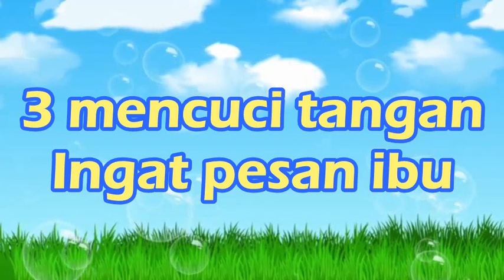123 INGAT PESAN IBU - Lagu Edukasi C0vid19 dan Belajar Angka - Pelajaran Kebiasaan Baru Protokol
Beberapa Sekolah telah menerapkan belajar tatap muka dengan protokol kesehatan.  Anak-anak tentu membutuhkan edukasi agar selalu ingat akan pentingnya melaksanakan protokol kesehatan.  Lagu ini mengajak anak-anak untuk menyebutkan angka 1 2 3  sambil menyebutkan tiga  protokol kesehatan yang Harus dipatuhi setiap hari, yaitu mencuci tangan, menjaga jarak dan memakai masker.  selain belajar tentang protokol kesehatan anak-anak juga belajar angka 1, 2, dan 3.

SYAIR LAGU " 123 INGAT PESAN IBU "

1 memakai masker
2 menjaga jarak
3 mencuci tangan
Ingat pesan ibu